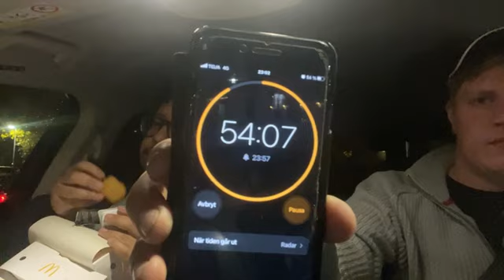chicken nuggets challenge: Äter 54 chicken nuggets.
Jag och min kompis åker till mcdonalds och jag ska försöka att slå rekord i att äta nuggets. Så jag äter 54 nuggets på 20 minuter. Men tänkte egentligen äta 100 på 60 min.

glöm inte att prenemurera för att hjälpa mig göra mer content.